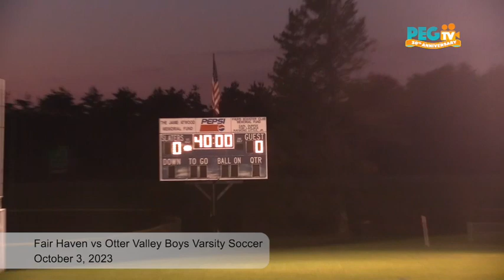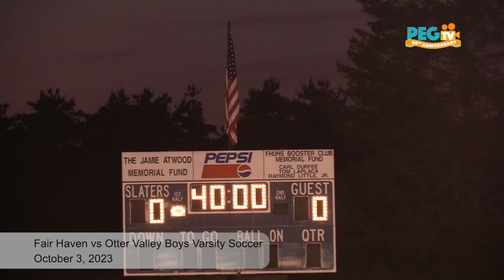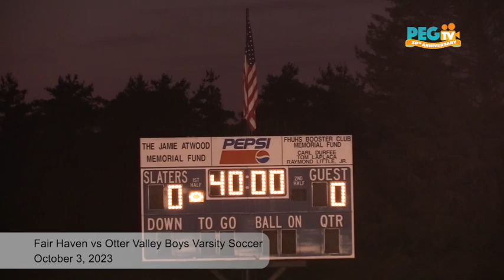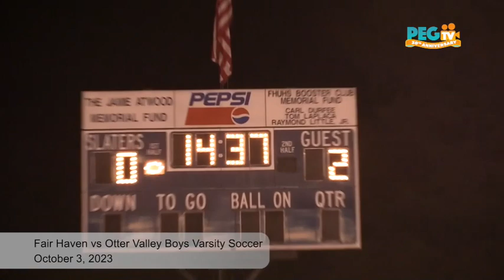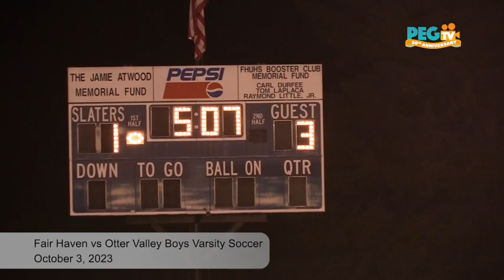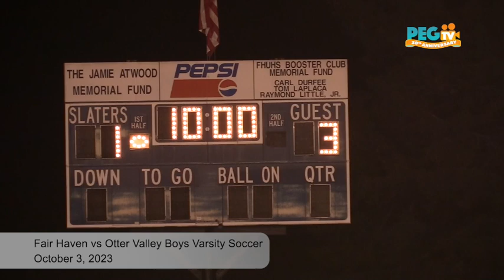Fair Haven vs Otter Valley Boys Varsity Soccer - October 3, 2023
Fair Haven vs Otter Valley Boys Varsity Soccer recorded on October 3, 2023